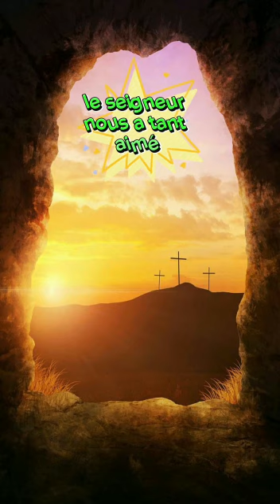cantique zachee le seigneur il nous a dit